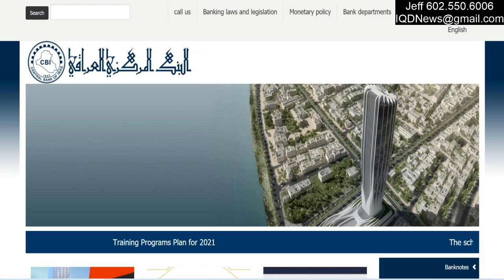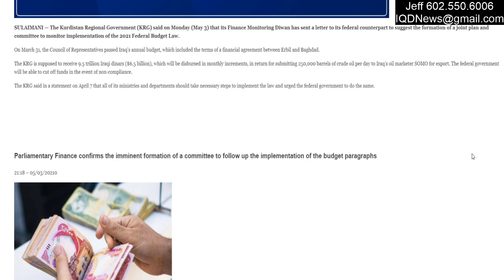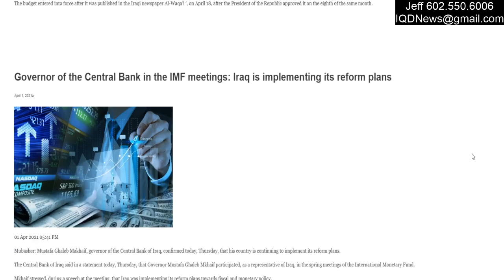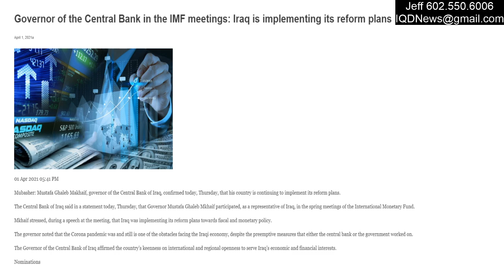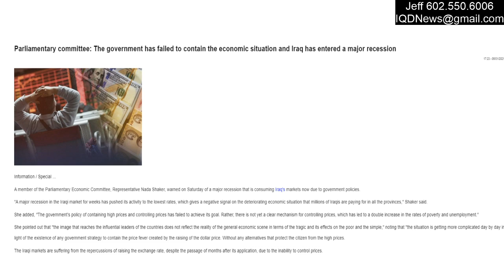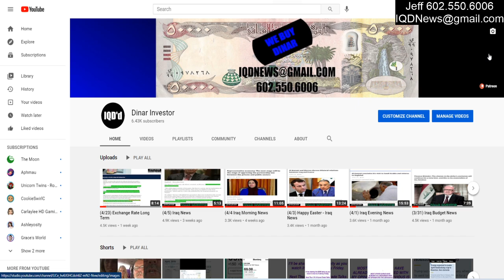(5/3) Iraq Economic News